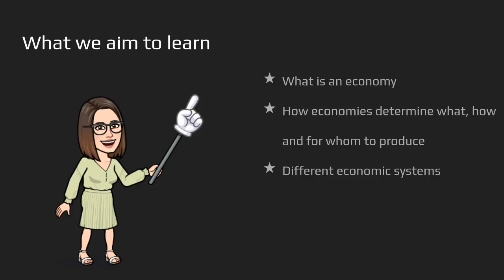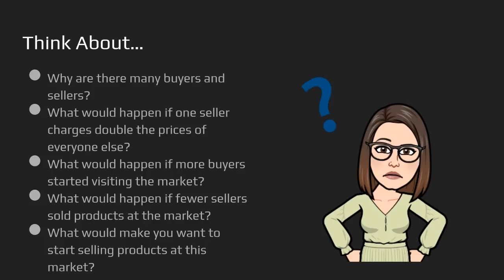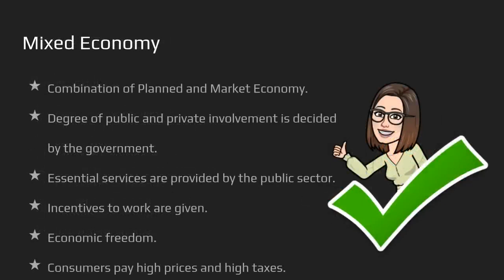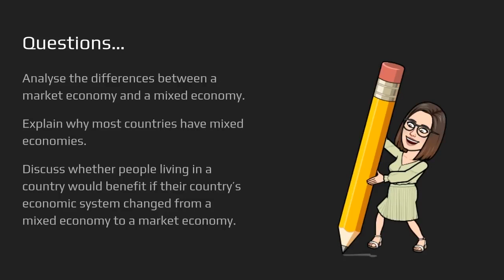Economic Systems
This video compares the economic systems by analysing their characteristics, advantages and disadvantages.